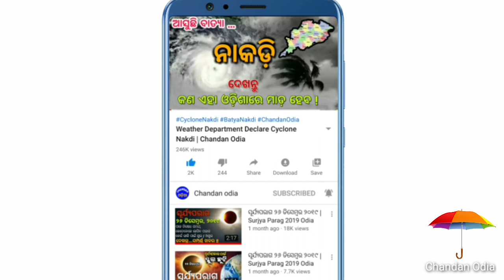ଗୁରୁଚାପ ପ୍ରଭାବରେ ବର୍ଷା | Barsa Update News For Odisha | Chandra Odia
Bangop Sagara re srusti hela guruchapa
Prabhabare kichhi jilla re bars sangaku kohala paga
Chandan Odia